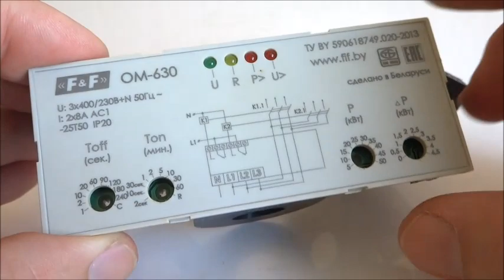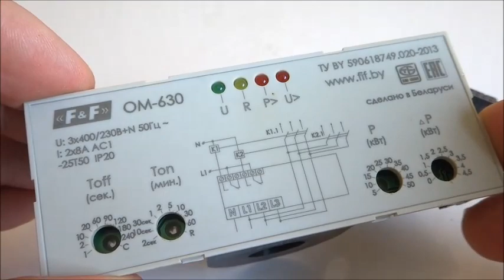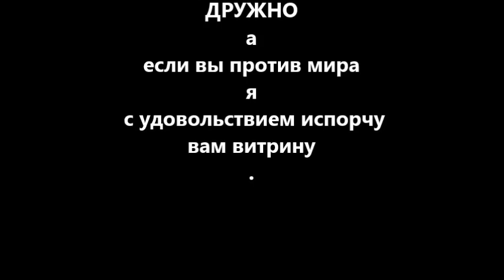Электронный Интернационал ВЫСОКИЕ ТЕХНОЛОГИИ и МЕЖДУНАРОДНЫЕ СВЯЗИ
Это не прикол это реальная идея. Такой я не встречал раньше!
Старая школа Электроники (тут многое узнаете про реле и диоды)
Я сам не поверил! Гениальная идея за пару минут!